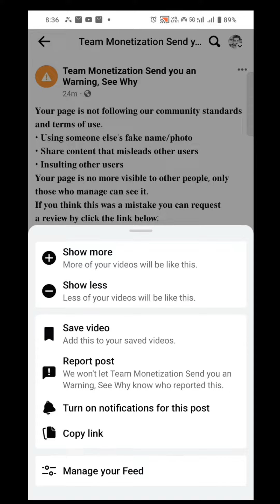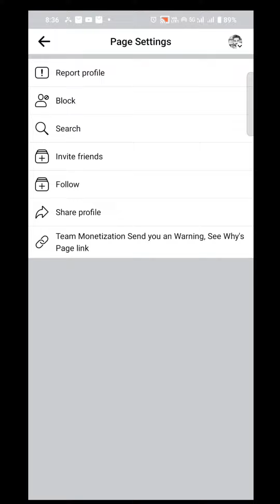Facebook id hack hone se kaise bache फेसबुक 🆔 हैक होने से कैसे बचे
अगर फेसबुक आईडी सुरक्षा से चलाना चाहते हो तो यह वीडियो जरूर देख लो नहीं तो बाद मेंपछताओगे यह वीडियो आपको फेसबुक आईडी हैक होने से बचाएगी